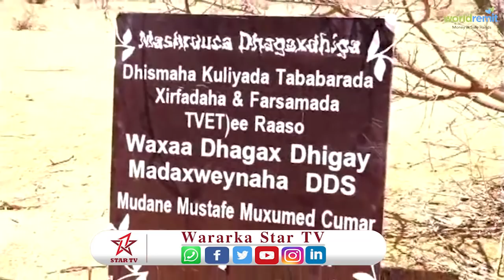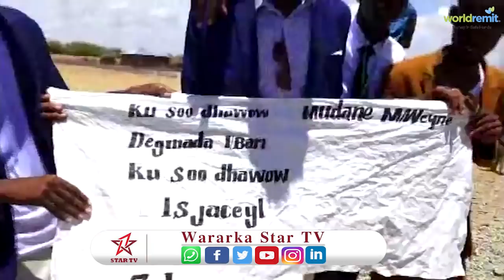Madaxwaynaha Deegaanka Somalida oo lagu soo dhaweeyay Degmada Raaso